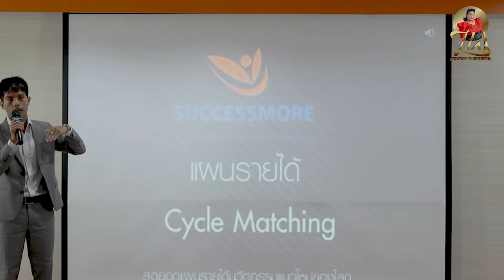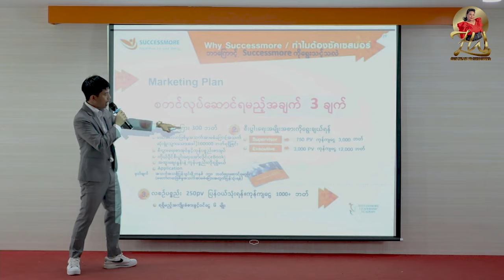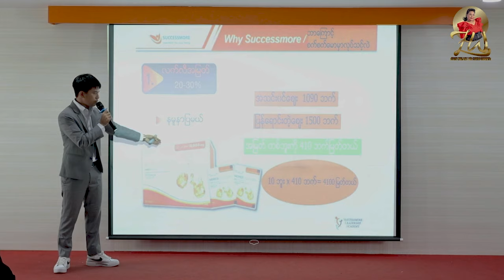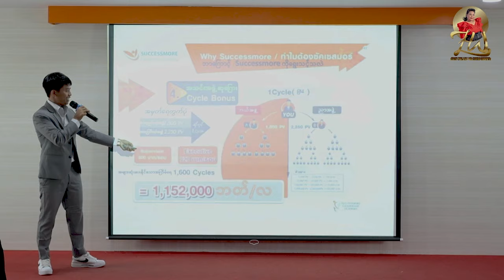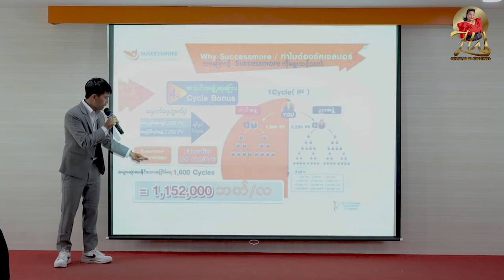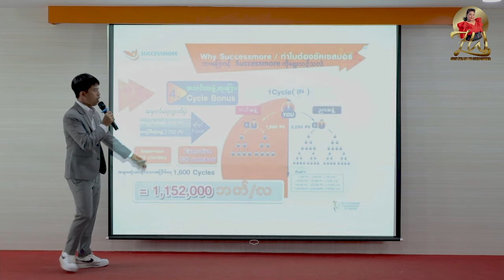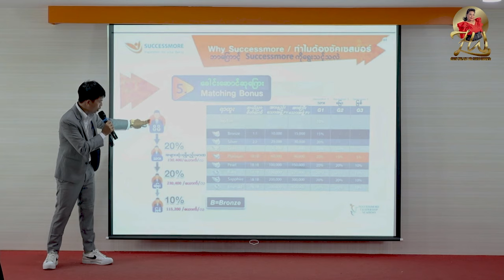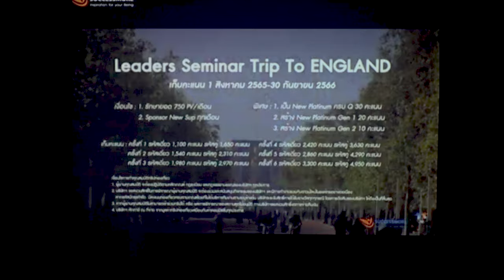နေ့စားသမားဘဝကနေ စီးပွား‌ရေးသမားတစ်ယောက် ဘယ်လိုဖြစ်လာခဲ့တာလဲ ?